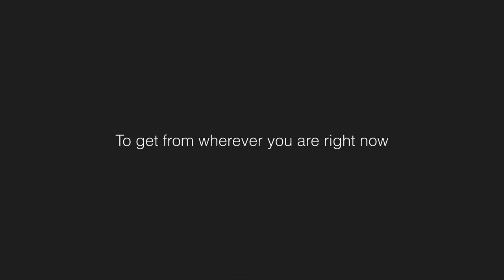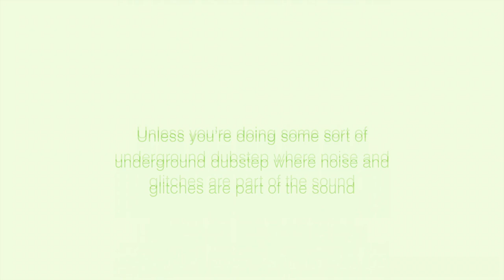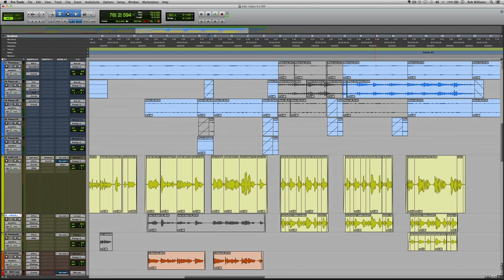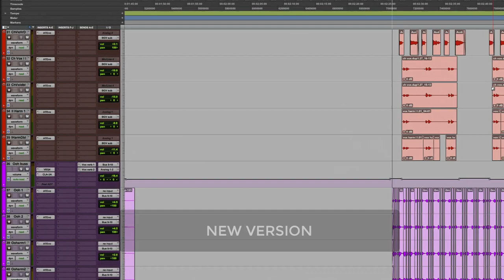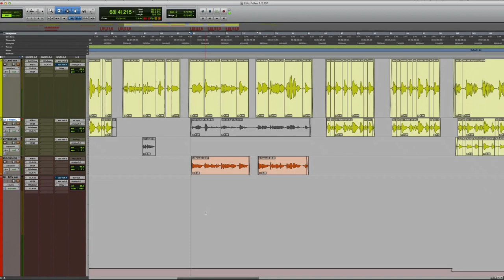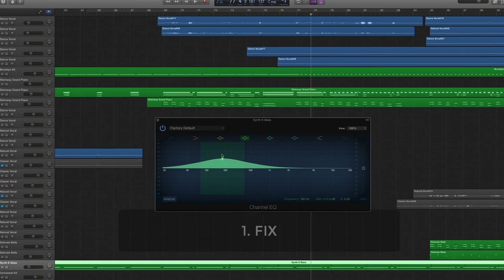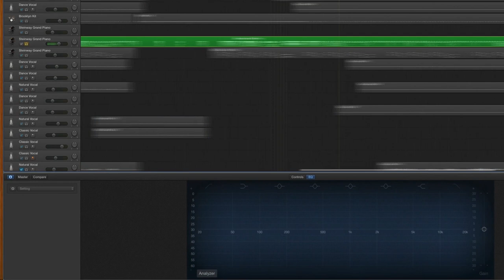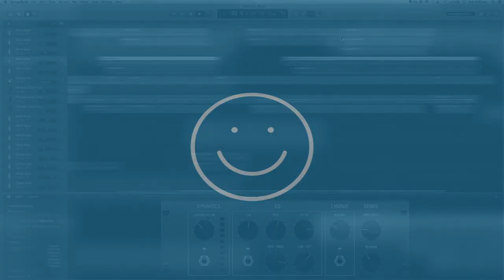The Top 5 Technical Mistakes Holding Back Your Music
This is PART 2 in the series, here's the link to PART 1 – The Top 5 Musical Mistakes:

Link to download the eBook featured in this video (it's free and NO email opt-in):

Based on listening to hundreds of tracks from musicians all over the world, I'm going to share with you the TOP 10 mistakes that cause people's tracks to sound more like amateur "demos" than professional sounding commercial songs.

In part 1 we looked at the top 5 MUSICAL mistakes, now we're going to cover the top 5 TECHNICAL mistakes.

If you'd like to get the book that goes along with this, and watch part 1 in this series (the top 5 MUSICAL mistakes), here's the link to it on my blog: